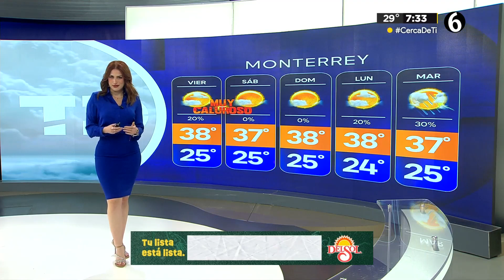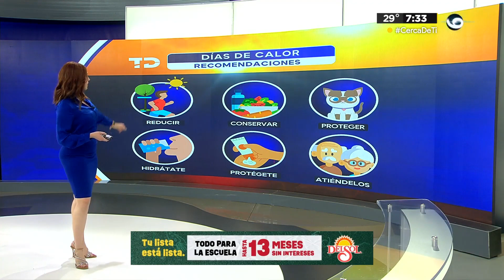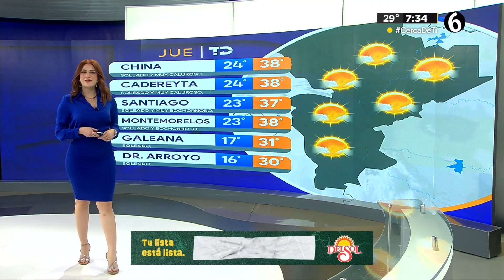Norma García 08 08 2024